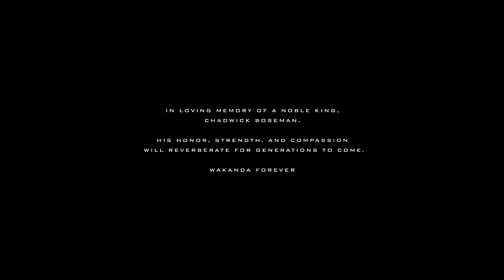Spider-Man: Miles Morales - Ending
Spider-Man: Miles Morales - Ending - HD 1080p